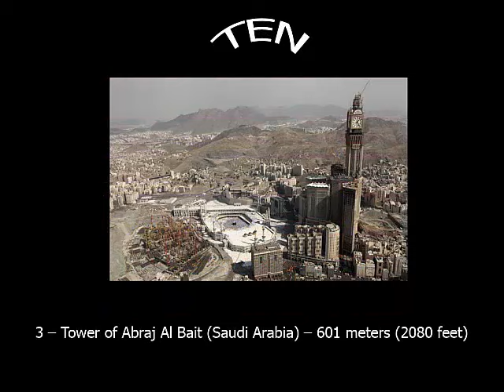Top 10 בניינים הגבוהים בעולם